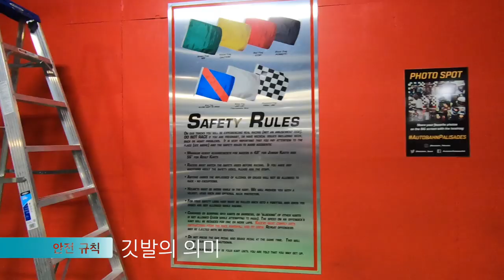미국 쇼핑몰 실내의 자동차 Race-신나는 스트레스 풀기--Autobahn Indoor Speedway & Events - Palisades Mall / West Nyack, NY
미국 뉴욕 에서 우리가 흔히 볼수 있는 'Shopping Mall'- 그러한 Mall내에 빌딩 2층에 축구장 1/3 크기의 인기있는 자동차 레이싱 장소가 있습니다. 실내에서의 놀이문화중 큰 스케일을 보여주고 있죠. 오늘의 영상에서는
에 있는 자동차 실내 레이싱 놀이 장소를 재미있게 여러분들과 시청하는 시간을 갖고자 영상을 준비했습니다
다소, 자동차 주행 소리에 듣기 편하지 않으시겠지만, 현장감을 담기 위해서 현장의 소리를 그대로 담았으니, 영상의 생동감을 느끼셨으면 좋겠습니다.
Autobahn Indoor Speedway & Events - Palisades Mall / West Nyack, NY

Road Driving